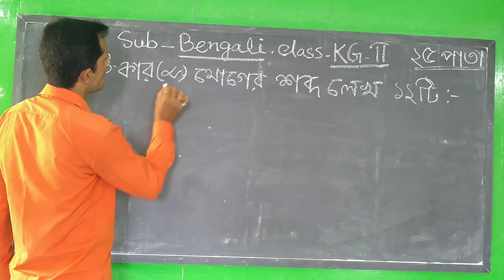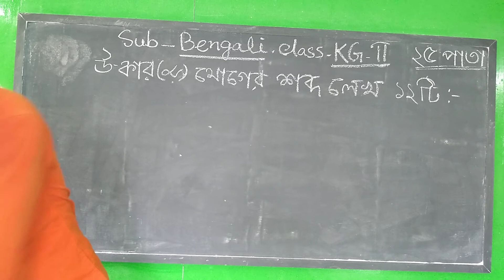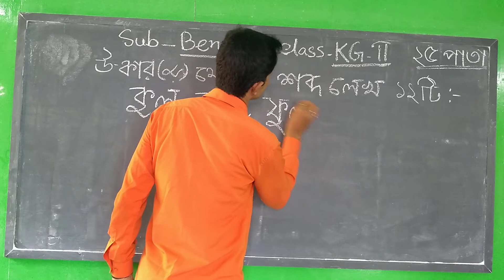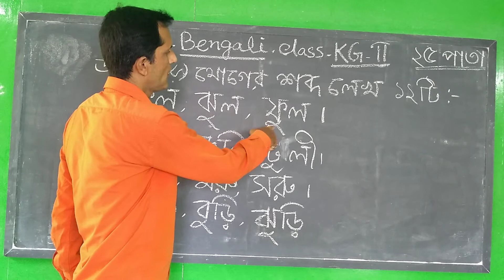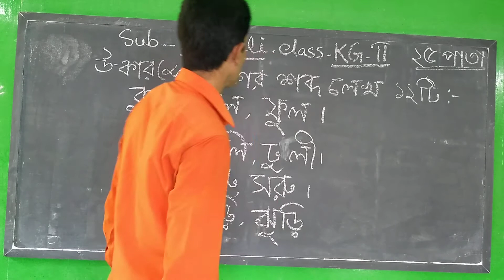KG - II ( SUB - BENGALI )